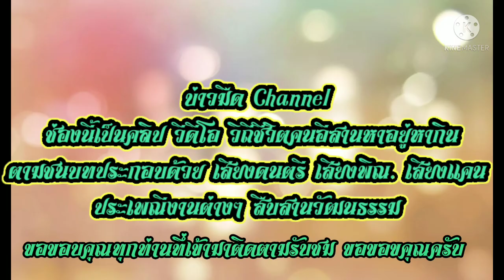ผักป่าขึ้นเต็ม,ยอดอ่อน,รอบแรกของปี65,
ผักป่าแตกยอดงามๆผักป่าตามธรรมชาติ